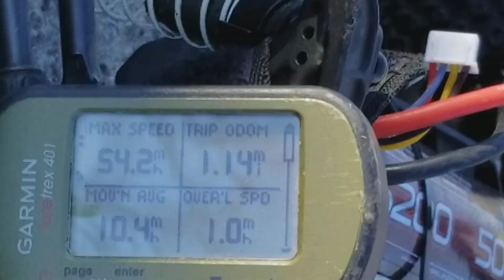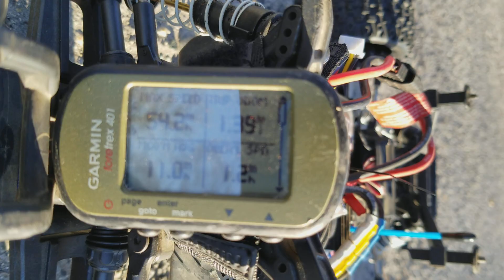Slash 4x4 3s & Stampede 4x4 3s speed runs.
Just messing around with some gearing changes. 22/50 gearing wasn't as fast as 22/54. But the 54t spur was Robinson racing hardened metal. 50t was Traxxas plastic. 3800kv Redcat motor and Hobbywing max 10 ESC on SLASH 4x4. 58.5 mph was top speed today. I did 62.7mph with 22/54 gearing and the 54t spur was a Robinson racing hardend metal spur gear and stock Traxxas motor and ESC.